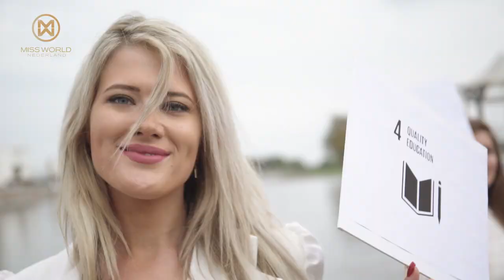Jerusalema dance - Miss World Netherlands & United Nations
Miss World Netherlands dances for hope, love, respect, diversity and unity.
A better future for all...
Together with the United Nations Netherlands they ask attention for the SDG's worldwide.
Jerusalema dance challenge

Support and follow our beautiful girls from Miss World Netherlands on Facebook and Instagram @missworldnederland.